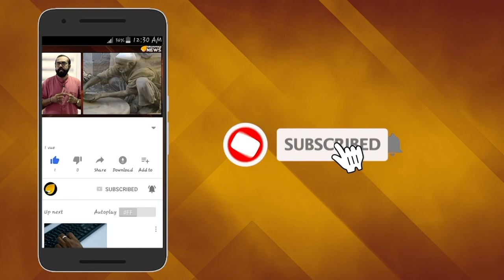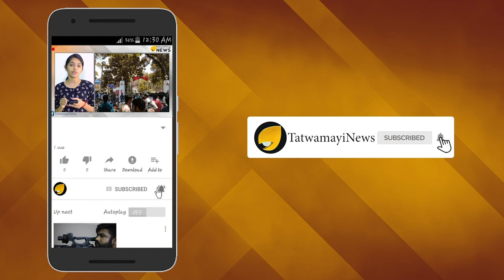പ്രതിഷേധവും ന്യൂ ജെന്‍; ചന്ദ്രമനുഷ്യനല്ല ഇത് ബാദല്‍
കുണ്ടും കുഴികളും നിറഞ്ഞ റോഡ‍ുകള്‍ എല്‍ഡിഎഫ് വിഭാവനം ചെയ്യുന്ന നവ കേരളത്തിന്‍റെ മുഖച്ഛായയാണ്. കുണ്ടിലും കുഴികളിലും വാഴ വച്ച് പ്രതിഷേധിക്കുന്നതും ചെളിയില്‍ കിടന്നുരുളുന്നതുമായ  തനതായ സമരരീതികള്‍ കേരളീയര്‍ കണ്ടു മടുത്തതാണ്.  വേറിട്ട ഒരു പ്രതിഷേധമാണ് ഇപ്പോള്‍സമൂഹ മാധ്യമങ്ങളി‍ല്‍ ചര്‍ച്ചാവിഷയം. പ്രതിഷേധം പോസ്റ്റ് ചെയ്ത് നിമിഷങ്ങള്‍ക്കകം തന്നെ അത് സമൂഹമാധ്യമങ്ങളി‍ല്‍ വൈറലായി.